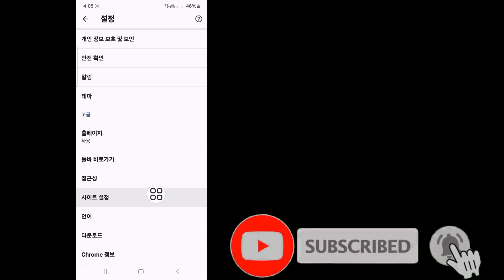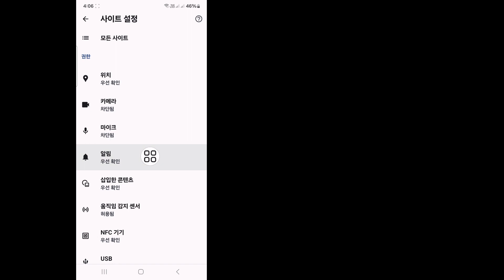Android의 Google Chrome에서 광고 차단기를 비활성화하는 방법(2024) | Google 크롬에서 광고 차단기 끄기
Google 크롬에서 광고 차단을 비활성화하는 방법을 보여 드리겠습니다. 이 비디오를 시청하고 Google 크롬에서 광고 차단을 비활성화하는 방법을 알아보세요.
Google 크롬에서 광고 차단을 비활성화하는 방법
Android의 Google Chrome에서 광고 차단기 활성화/비활성화